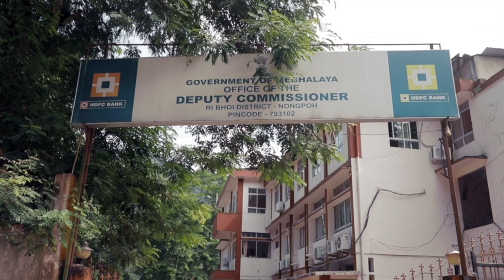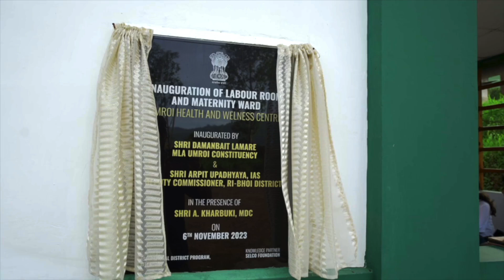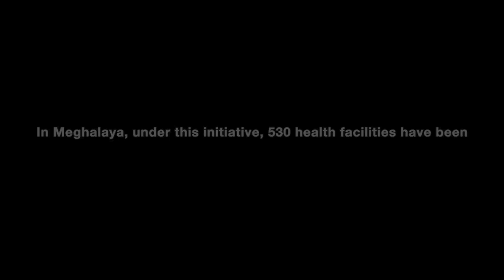Strengthening last-mile maternal & child healthcare in Meghalaya with Climate-Adaptive Labour Rooms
Accessing quality maternal and child healthcare remains a challenge to last-mile communities. Difficult terrains, harsh weather, and climate-change-induced disasters like storms and landslides further exacerbate these challenges, making institutional deliveries inaccessible and unaffordable for many.

In Meghalaya, there have been multiple initiatives undertaken to strengthen maternal and child healthcare access for last-mile communities. *The Office of the Deputy Commissioner of Ribhoi district in Meghalaya* allocated funds available under the Aspirational District Program by NITI Aayog, to implement 8 labor rooms across health and wellness centers (subcenters) in the district.

 *SELCO Foundation, in partnership with the Deputy Commissioner’s office, and National Health Mission of Meghalaya* integrated these labour rooms with energy-efficient and climate-adaptive strategies to ensure the reliability and quality of maternal and child healthcare.

*Key features of these labour rooms include:*

 - *Climate-Adaptive and Energy-Efficient Design:* Insulated walls, reflective roofing, and natural ventilation ensure good quality and comfortable health care.
- *Energy-efficient solutions:* Solar energy powers essential medical equipment, lighting, heating, and cooling devices, even in remote locations.
- *Dedicated Waiting Areas & Post-Recovery Rooms:* To enhance comfort and privacy for mothers while addressing the needs of dispersed populations, dedicated waiting areas offer families a separate, welcoming space. Meanwhile, post-recovery rooms provide specialized care tailored to new mothers, these well-designed facilities enable healthcare providers to deliver more effective and focused care.

*Impact Captured So Far:*
• Strengthened institutional deliveries, ensuring safer childbirth experiences.
• Created reliable and dignified spaces for mothers and healthcare providers.
• Enhanced hygiene, comfort, and cost efficiency at the facility

*SELCO Foundation*, under its *‘Energy for Health Program’*, aims to solar-power *25,000* health facilities across India by 2026. In Meghalaya alone, over 530 health facilities have been solar-powered, and 300+ sub-centers are under construction with the National Health Mission of Meghalaya, integrating energy-efficient and climate-adaptive built environment strategies. Catering to the nutritional, educational, and healthcare services of the communities, 12+ Anganwadi centers under the Ri bhoi district are under construction and 2000+ Anganwadi centers are proposed to be solar-powered under the Meghalaya Early Child Development Mission.